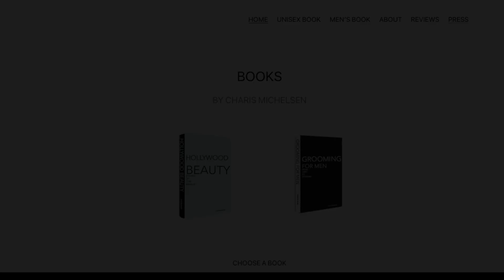TOP POSTERS MAGAZINE (JULY 2022 ISSUE) FEATURES COVER MODEL CHARIS MICHELSEN + AN INTERVIEW WITH HER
Top Posters Magazine's July 2022 issue featured actress and beauty expert Charis Michelsen on the cover and an interview with her.

To view the spread in its entirety, visit charismichelsen.com and click on “PRESS.”

Photography: @danielweber_photography
Hair: @hairbysylvie @brightonsalonbeverlyhills
Makeup & Styling: @charismichelsen_official